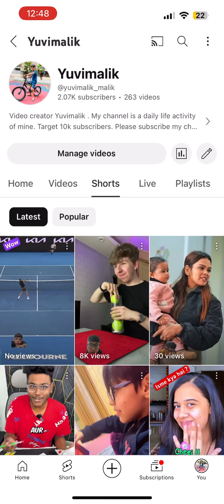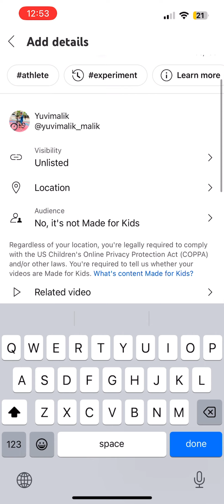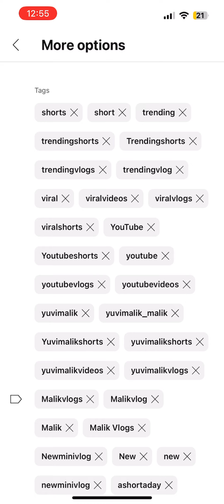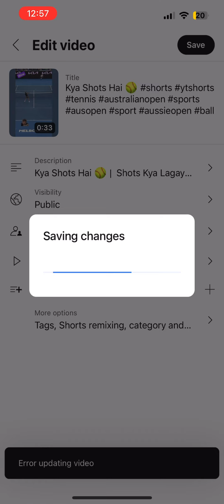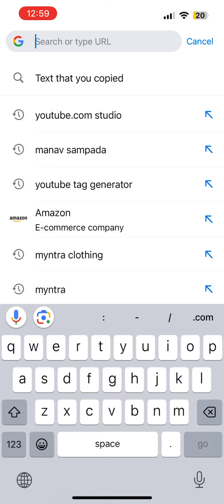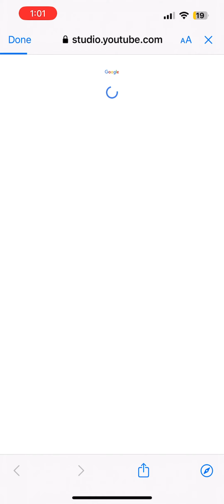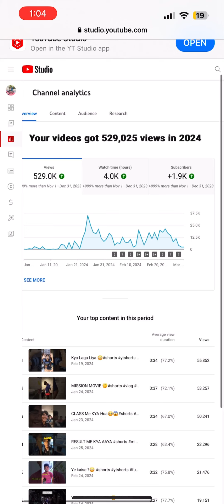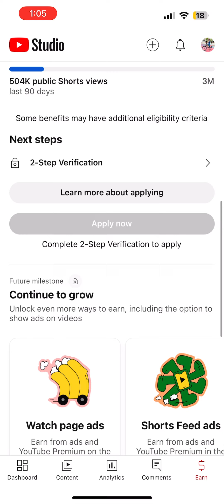Subscribe Kaise Badhaye || Subscriber Kaise Badhaye | How To Increase subscribers on youtube channel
Your Queries -